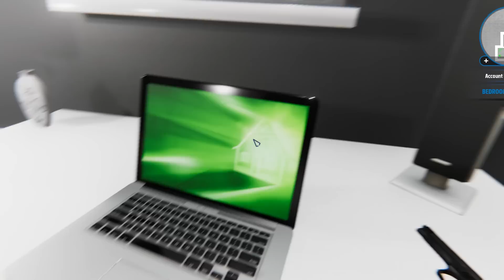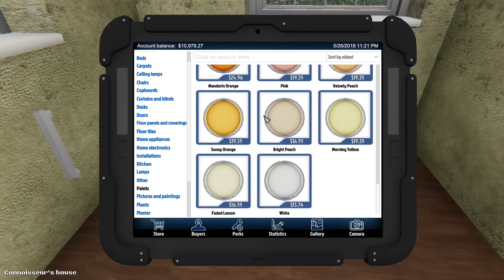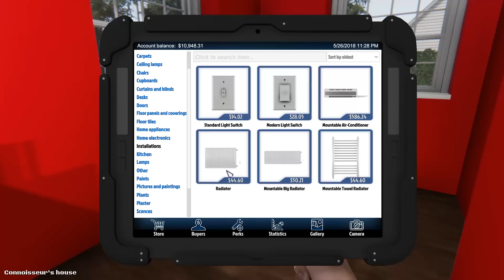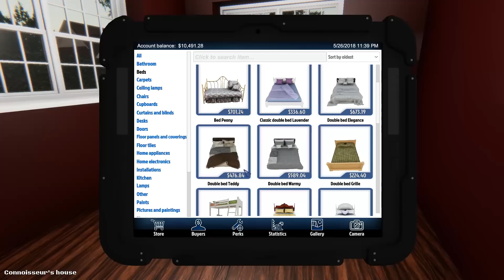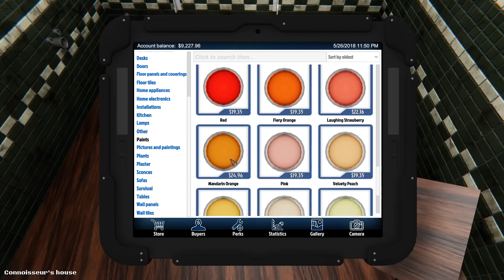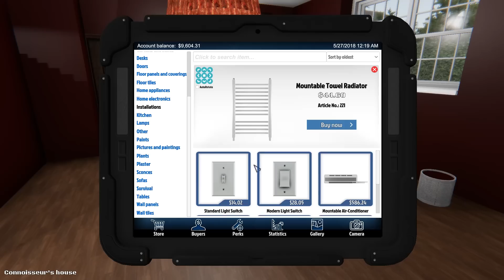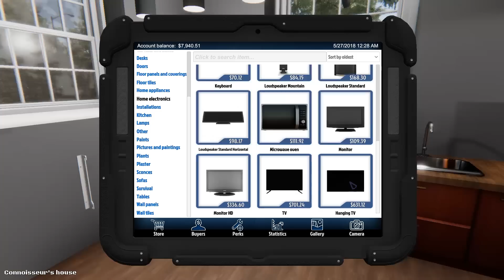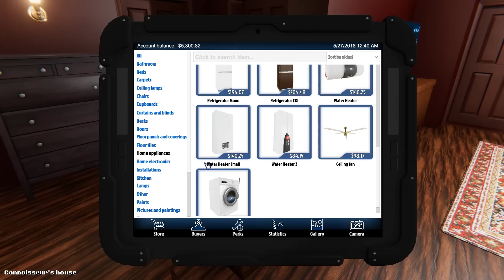แต่งบ้านสไตล์แวมไพร์ - House Flipper#2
มาแต่งบ้านแนวสยองๆดาร์คๆกันบ้าง